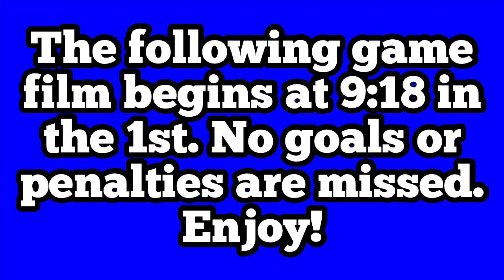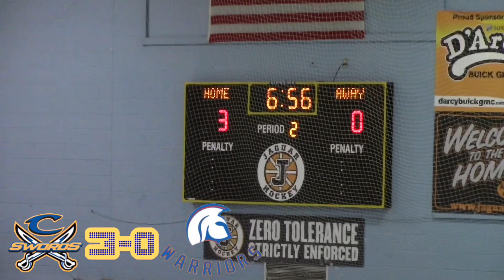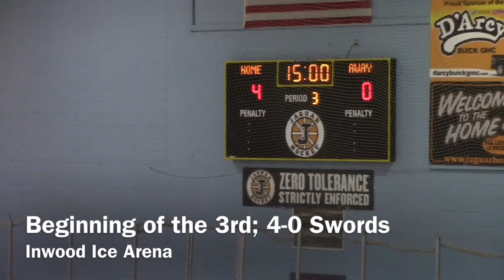Texas Warriors 16U A @ Cincinnati Swords 15U AA (Chicago Game 4)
Goals from: Matthew Jones, Sarvesh Arivarasu, Sarvesh Arivarasu, Sarvesh Arivarasu

Assists from: Gunner Rodeffer, Denver Gallegos, Joe Meiners

Penalties from: Matthew Jones